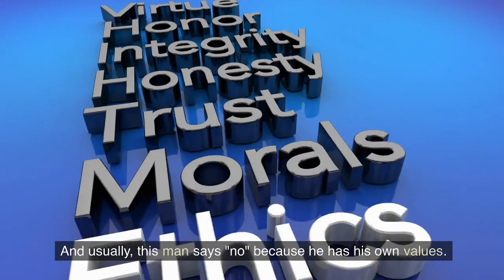💖Every woman wants this, but WILL NEVER REVEAL IT TO YOU💖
This is Charm Mastery. We are experts in relationships and dating. We help you build self-confidence and conquer a relationship with that woman.💕💕💕